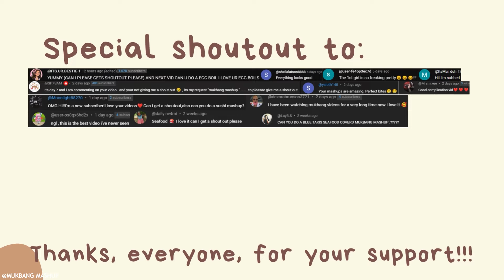🍗😋🧀 ASMR Spicy Cheesy Jamaican Chicken Mukbang | MUKBANG COMPILATION😋🔥🍴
🎥🎥🎥~timestamps~🎥🎥🎥

0:00 - PREVIEW
0:28 - Donam mukbang
2:33 - Aejeong
5:01 - 균티비
6:26 - Fume
8:29 - 유디티TV
9:53 - SPECIAL MENTION

🔗🔗🔗Links🔗🔗🔗